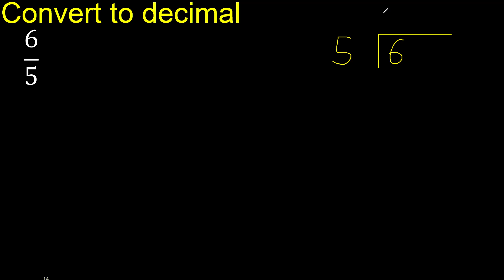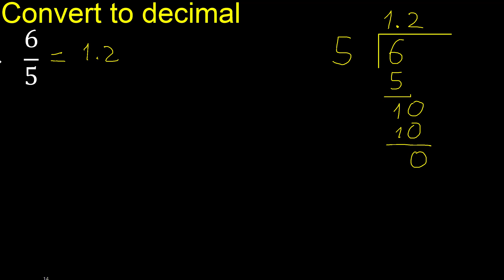Convert 6/5 to decimal . How To Convert Decimals to Fractions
Convert fractions to decimal numbers